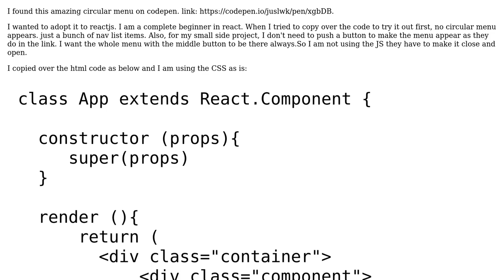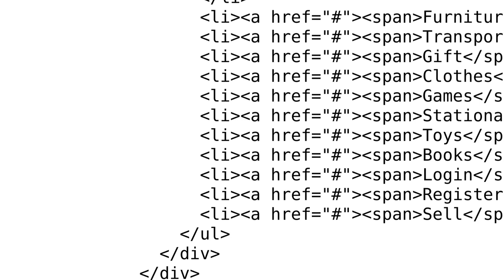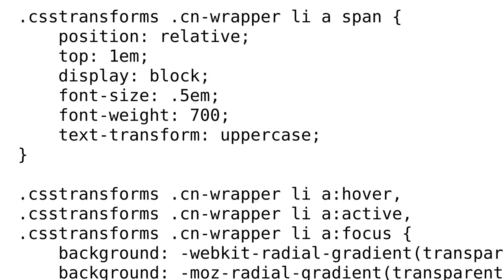Circular menu with ReactJs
With thanks & praise to God, and with thanks to the many people who have made this project possible! | Content (except music & images) licensed under CC BY-SA | Music | Images & others | With thanks to user Mosia Thabo user John and the Stack Exchange Network Trademarks are property of their respective owners. You are responsible for your own actions.